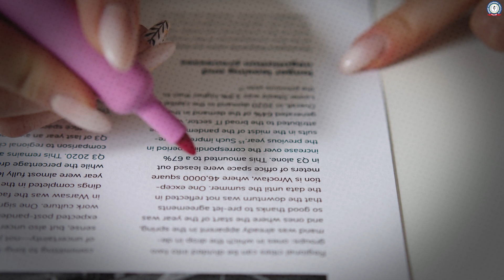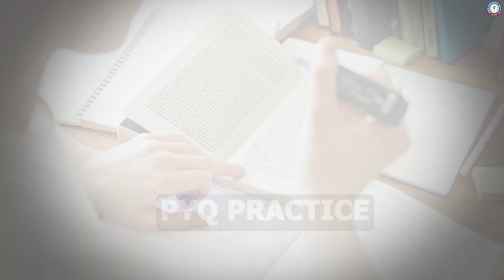Master Your UGC NET Home Science Exam with These Proven Strategies!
🎓 Ready to ace your UGC NET Home Science exam? 🌟 Dive into this comprehensive guide where we reveal the top strategies to help you prepare effectively. From understanding the exam pattern to mastering key concepts, we've got you covered. Watch now and take your preparation to the next level! 📚💡